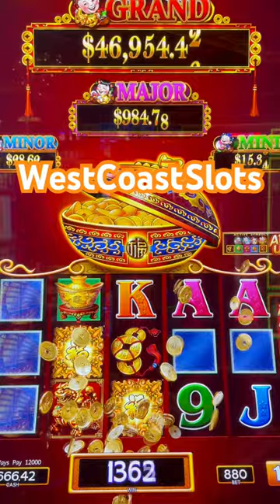Ships have sailed across the screen!